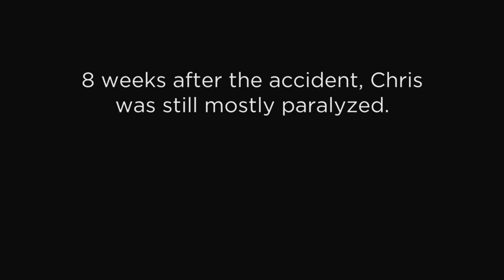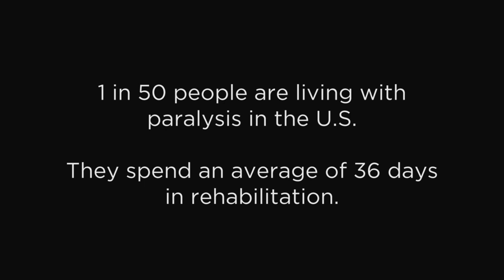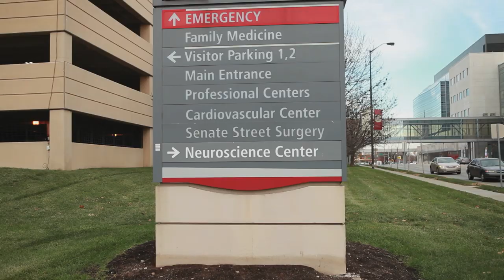NeuroHope: Help bring extended rehabilitation & wellness to Indiana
NeuroHope Founder Chris Leeuw shares his story battling back from a C4 spinal cord injury that left him paralyzed from the neck down.  He was discharged from his rehab hospital just 8 weeks later in desperate need of continued care.   Now he's raising support for NeuroHope, which provides affordable long-term therapy for patients in need.

In 2015, Leeuw and physical therapist Nora Foster opened NeuroHope -  the first extended rehabilitation and wellness center in Indianapolis, with affordable access to aggressive therapy (Neuromuscular electrical stimulation, Functional electrical stimulation, Locomotor Training, and more.)  NeuroHope needs your help to make long term rehabilitation and wellness for the disabled a reality.